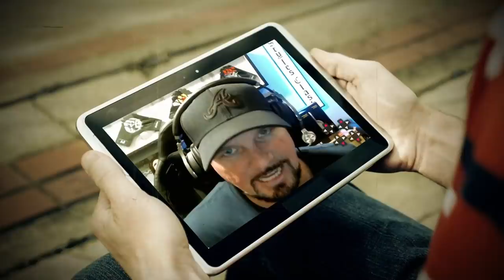UpUpDownDown Mania 2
On the grandest digital stage of them all, the LeftRightLeftRight Championship is on the line as the 500-plus day champion Tyler Breeze defends against Mia Yim in the main event! Also on the card, Liv Morgan seeks payback for her March Mayhem loss in a rematch with Ember Moon while Adam Cole faces a powerful opponent in Samoa Joe! AJ Styles looks to earn another win as he's challenged by The Miz, and a battle of two of UUDD's most dedicated gamers comes to fruition as Jessamyn Duke and Cesaro go head-to-head!
Follow UpUpDownDown for daily episodes!